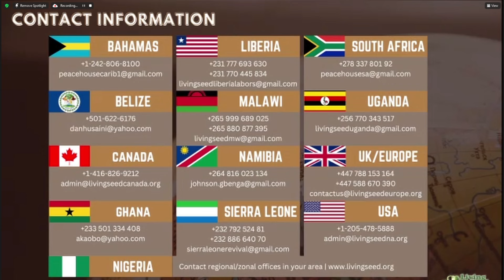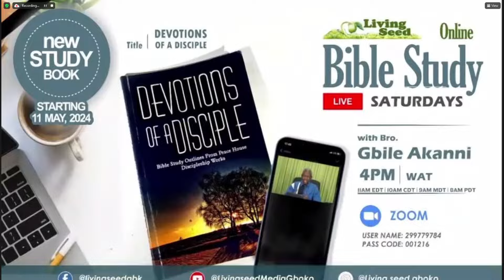10,DEVOTIONS OF A DISCIPLE (DEVOTION TO CHRISTIAN FELLOWSHIP PART 3 ) PART 10 BY GBILE AKANNI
Bible Study 10: Devotions Of A Disciple - Devotion To Christian Fellowship Pt3 (Panel Discussion)